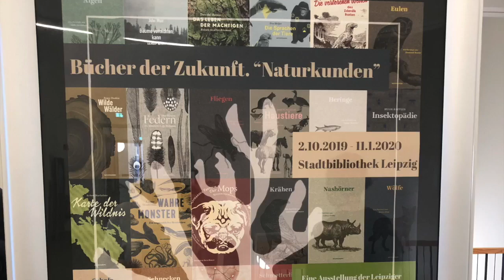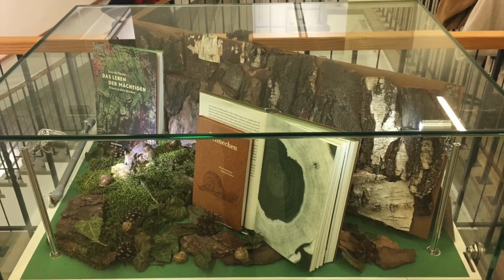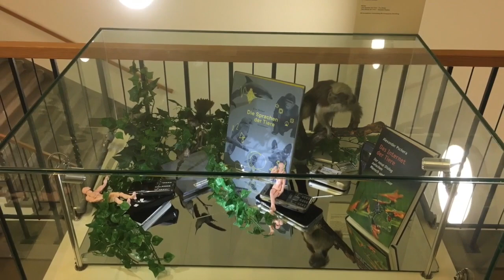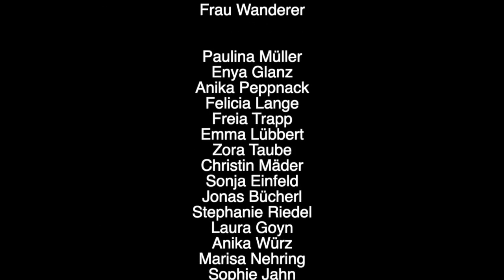Bücher der Zukunft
Bücher der Zukunft „Naturkunden“
Matthes und Seitz Berlin

Featuring Judith Schalansky und Martin Schwarz

Eine Ausstellung der Leipziger Buchwissenschaft in der Stadtbibliothek Leipzig vom 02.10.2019 bis 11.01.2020.
Unterstützt von der zoologischen Sammlung der Universität Leipzig. Unter der Schirmherrschaft von LVZ-Chefreporter Guido Schäfer.